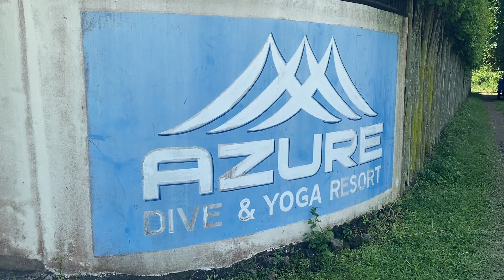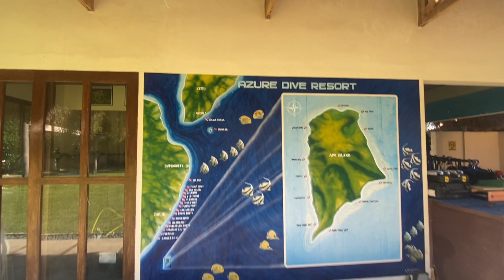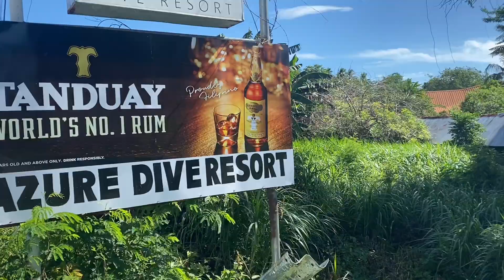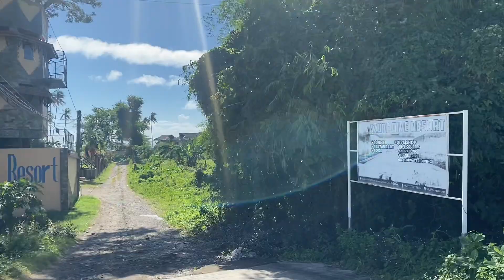Azuri Dive Resort Dauin Negros Oriental #75🇵🇭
Ingon ang receptionist mga madi na mag open sila Friday , Saturday ug Sunday ra piro kung naay Mga reservation ug lahi na adlaw mu open ila restaurant but minimum ug 15k .
Salamat sa Mga receptionists na mga accommodating kaayu 😇🥰